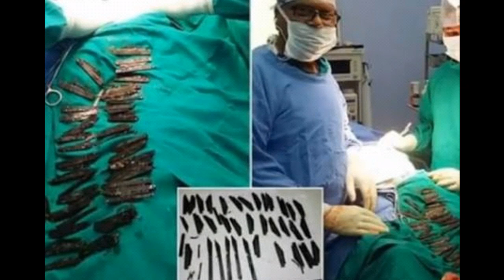Doctors remove 40 knives from man's stomach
Doctors in northern India have surgically removed 40 knives from the stomach of a man who had swallowed them over the past two months, one of the physicians said Tuesday.